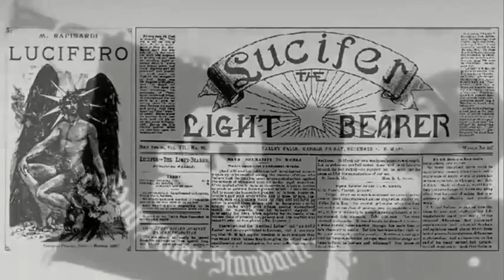Madame Bławatska i gnostycka kabała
Madame Helena Pietrowna Bławatska była rosyjską pisarką, która współzałożyła Towarzystwo Teozoficzne w 1875 roku, którego celem była "synteza nauki, religii i filozofii". Trans gnostycki odnosi się do zmienionego stanu świadomości, w którym umysł danej "osoby" uzyskuje dostęp do własnej podświadomości lub zbiorowej nieświadomości, często doświadczając zjawisk paranormalnych znanych jako jasnowidzenie, telepatia lub wróżenie.

Czytał: Bartłomiej Talarczyk